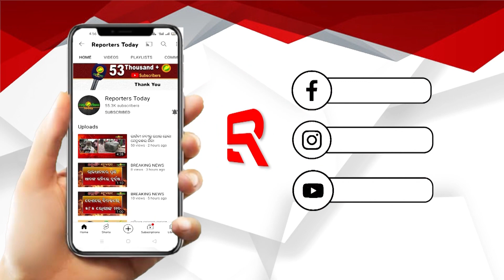ସିଂହଦ୍ୱାର ସମ୍ମୁଖରେ ବିରାଟ ଶିବ ଲିଙ୍ଗ